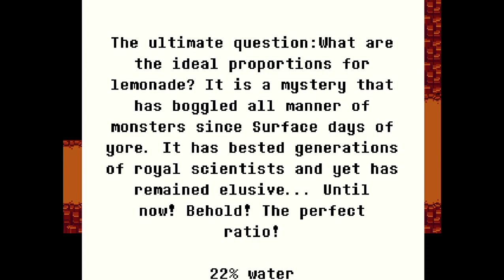Home - Undertale Yellow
Sometimes i muted, sometimes i replaced the songs, sometimes i trimmed the part out. I would have had to change most of this video. I decided to just ignore it. Im not popular enough to be monetized, so its not like it affects me.